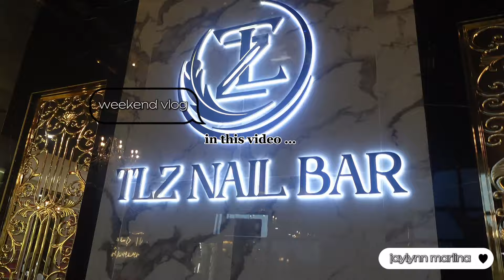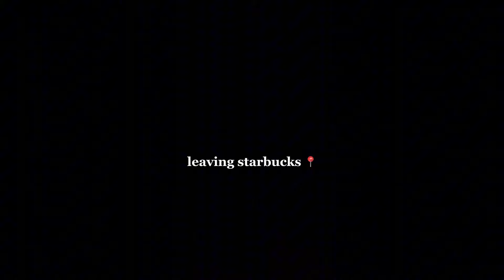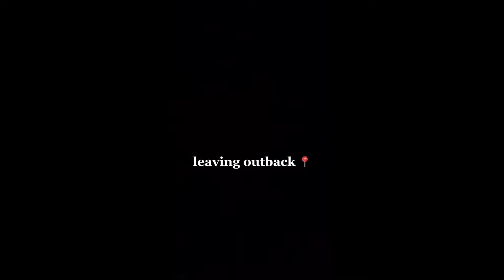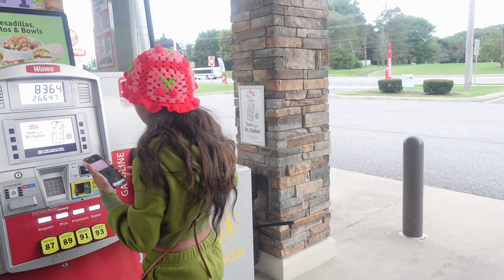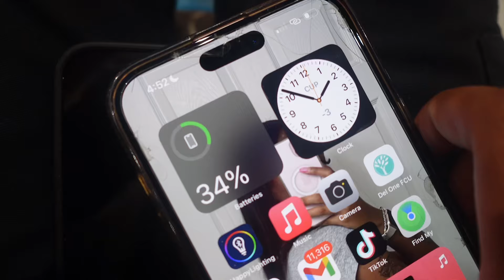WEEKEND VLOG : work, starbucks fall drink, grwm for dinner, pedicure & shopping for apartment!